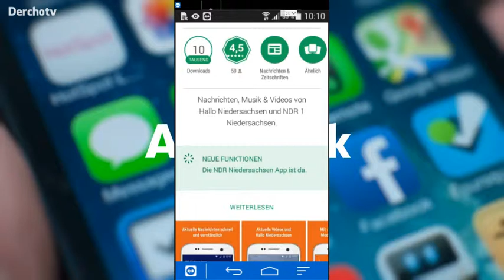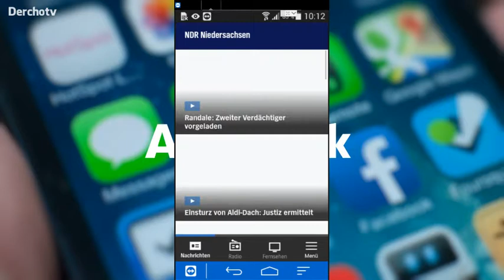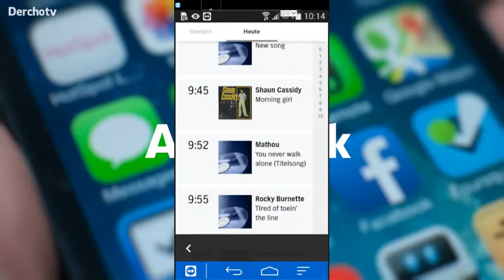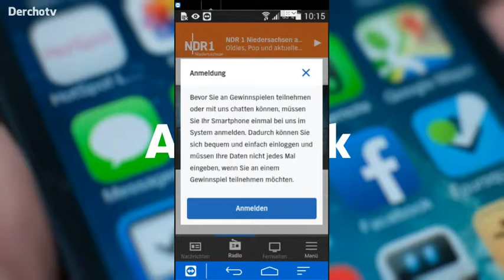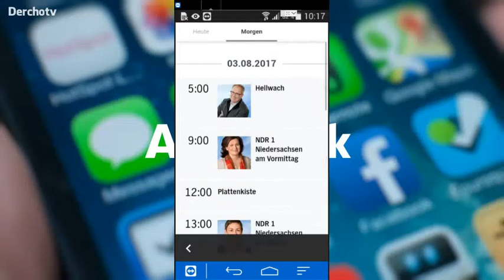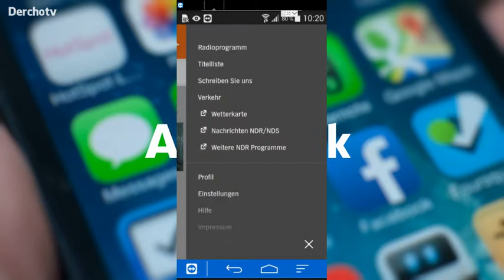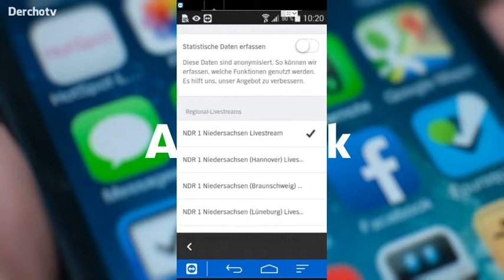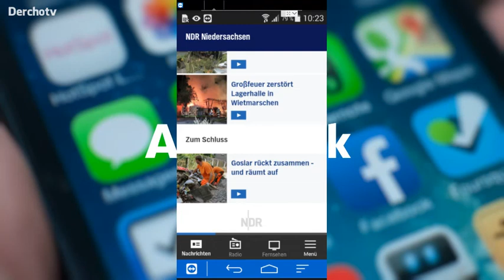AppCheck – NDR Niedersachsen App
Der Norddeutsche Rundfunk (NDR) hat eine eigene App für das Bundesland Niedersachsen veröffentlicht. Hier bekommt ihr Infos aus Niedersachsen und habt auch die Möglichkeit neueste Nachrichten in Bild, Text und Video zu bekommen. Dazu könnt ihr auch das Radio-Programm von NDR 1 Niedersachsen hören und die Sendung „Hallo Niedersachsen“ euch anschauen. Wir schauen uns die App mal genauer an.

Quelle: NDR.de

AppCheck – jeden zweiten Samstag auf YouTube und Derchotv.de